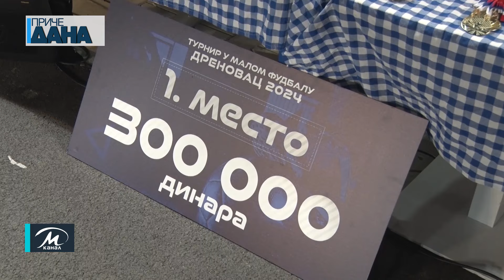Spektakl u Drenovcu – NIPS pobednik futsal turnira „Drenovac 2024“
Sjajno finale, odličan fudbal i spektakularna atmosfera obeležili su poslednje veče futsal turnira „Drenovac 2024“. Pobenik je odlučen nakon penala u kojem je slavila ekipa NIPS Paraćin čiji su fudbaleri bili precizniji od lokalnog Solunca. Pobednicima je osim pehara i medalja pripala i novčana nagrada od 300.000 dinara. Priznanja su dobili i najbolji igrač, strelac, golman i fair play ekipa.